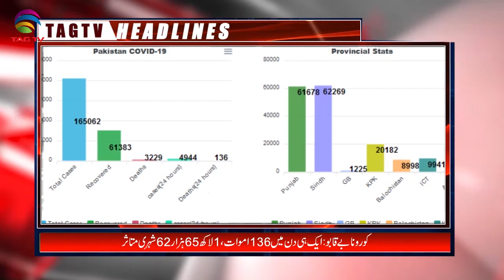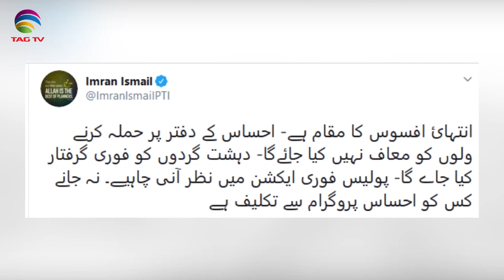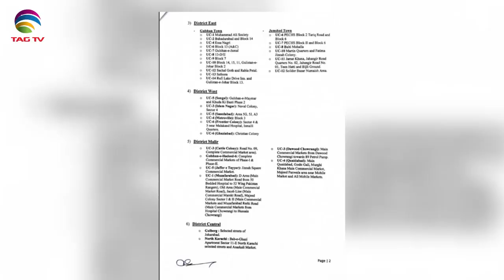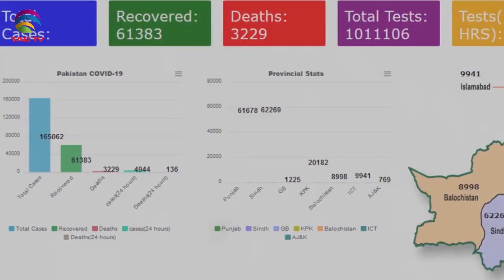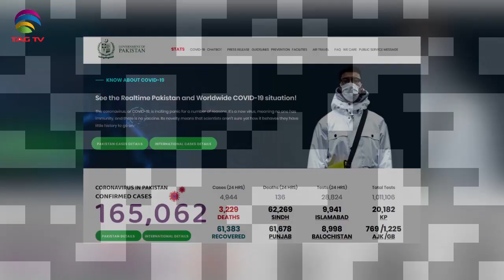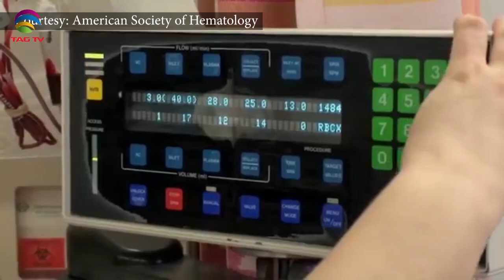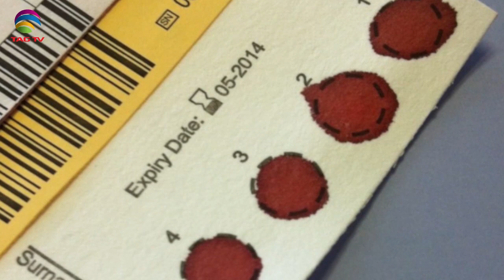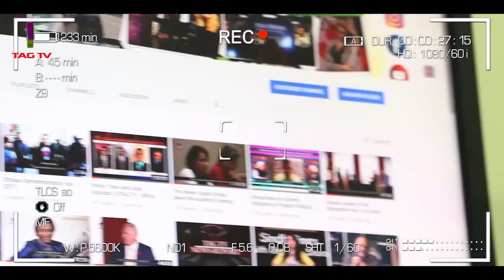Pakistan News Bulletin with Najia Niazi @TAG TV - June 19, 2020